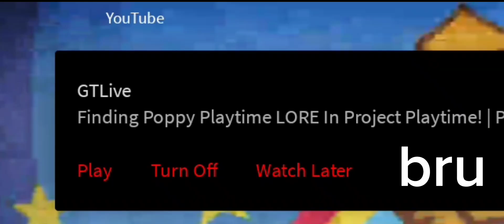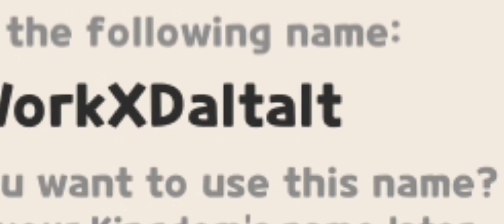Making an ALT for CRK JUST FOR VIDEOS! | Cookie Run Kingdom (Part 1)